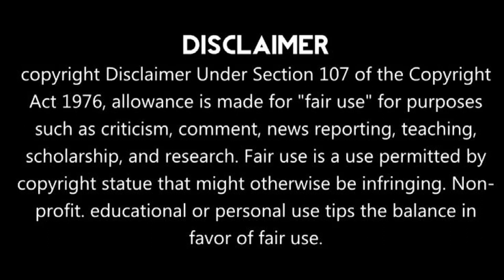বসন্ত উৎসবের আগেই আনন্দে মেতে উঠলেন তমলুক বাসি